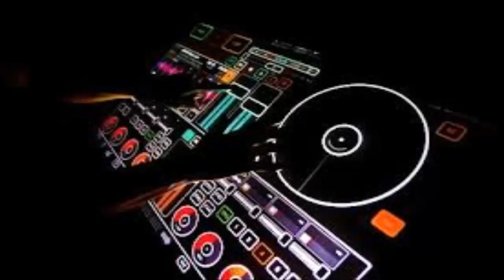music dj ST anonymos version ST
music dj

dj st

trist music dj st